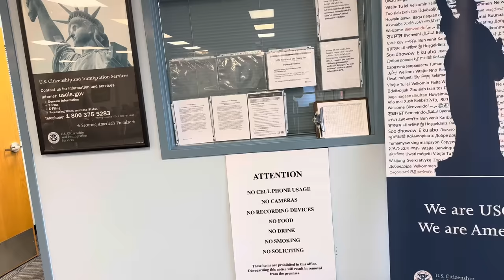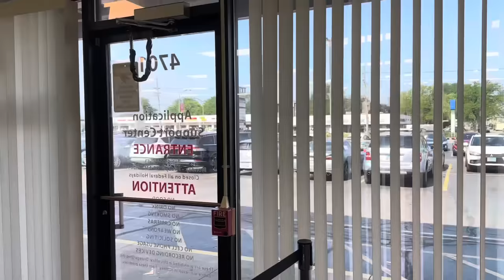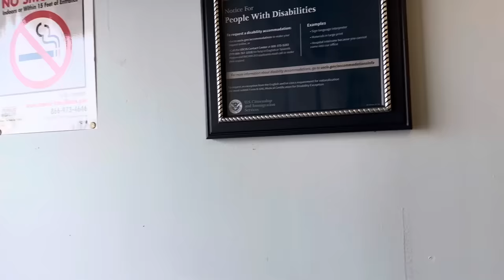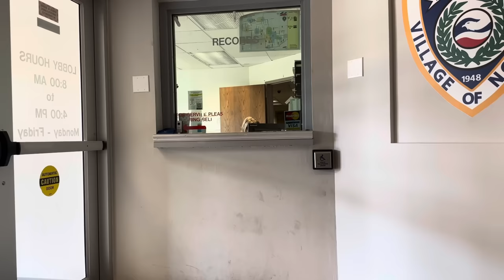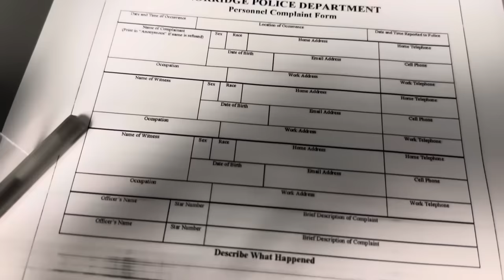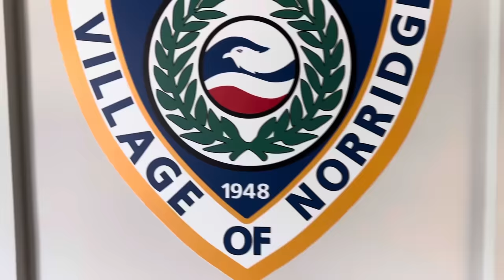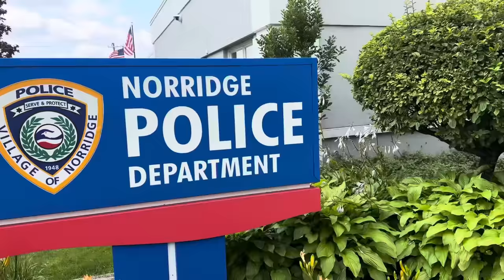City POLICE violates journalist rights on FEDERAL property First Amendment Audit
USCIS located in Norridge Illinois. The staff were unaware that I had a right to record there(CFR 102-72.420),so they called the police,and Officer Watts made the biggest mistake of his career..

This video is for news and educational purposes only..